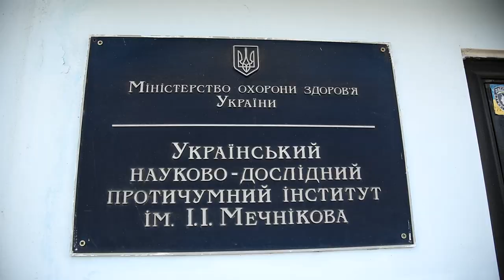Мэр Одессы ознакомился с работой вирусологической лаборатории противочумного института